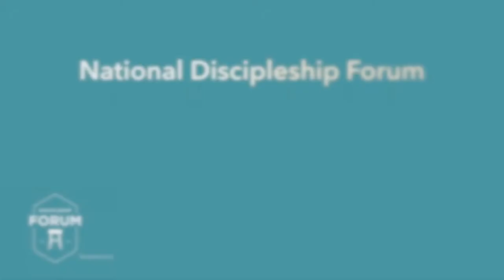Jim Putman: What is a Mature Disciple?